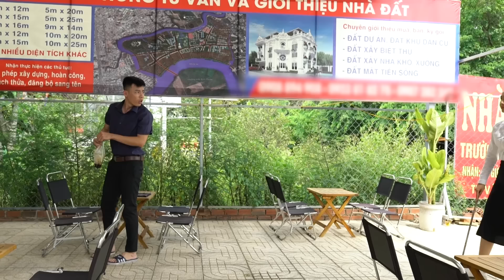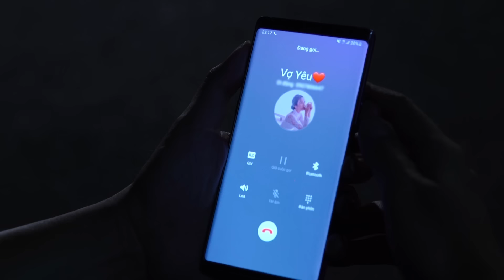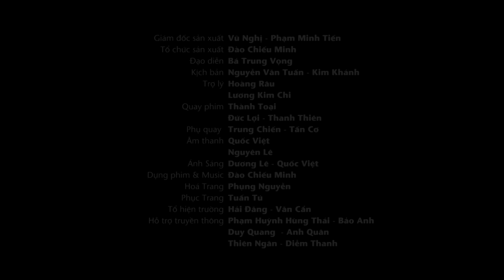Trai Ngoan Bị VU KHỐNG Là Biến Thái Khi LỤM NHẦM NỘI Y!! | Cháo Trắng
💟Top Những Chủ Đề Được Yêu Thích Tại Kênh Cháo Trắng💟